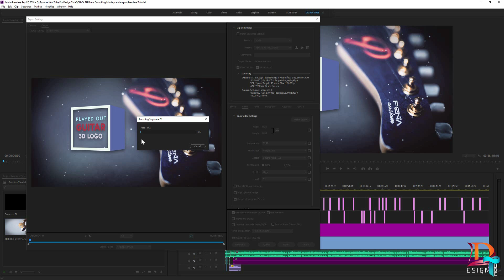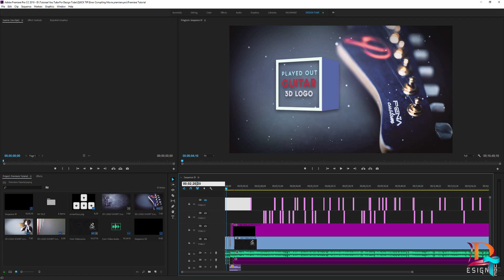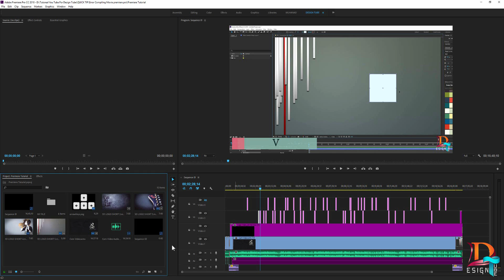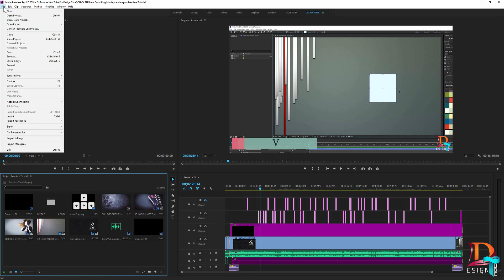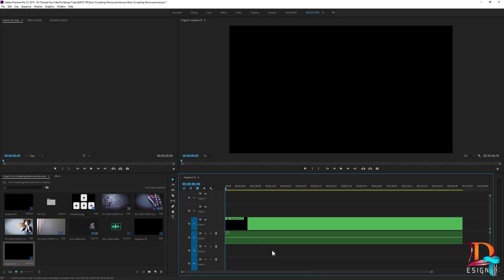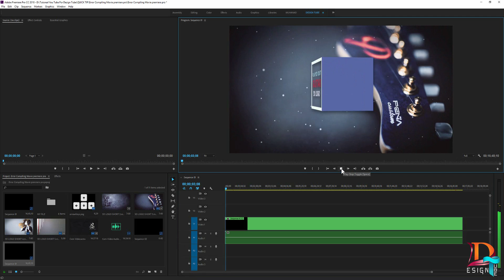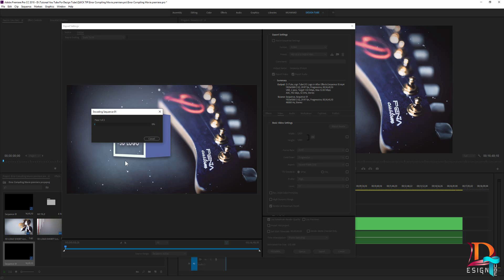حل مشكلة Error Compiling Movie أدوبي بريمير || How To Fix Error Compiling Movie in Premiere